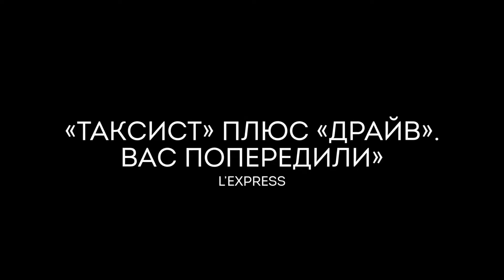Тебе ніколи тут не було трейлер українською 2017